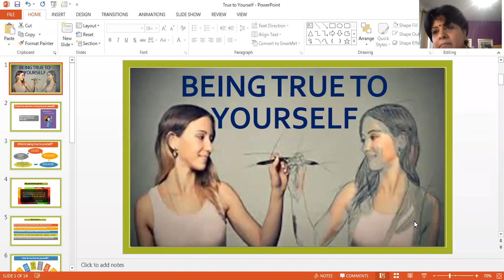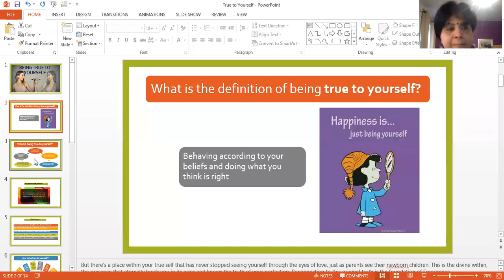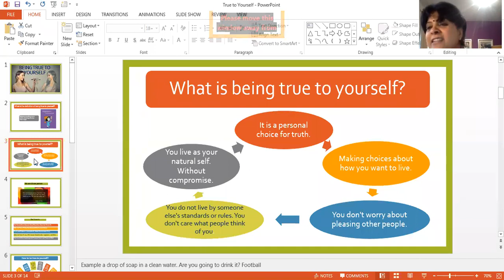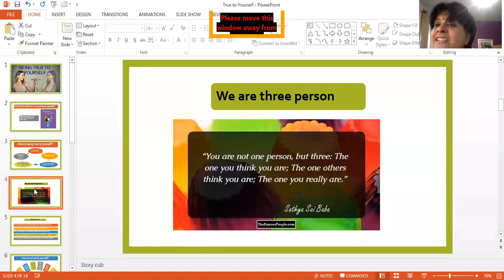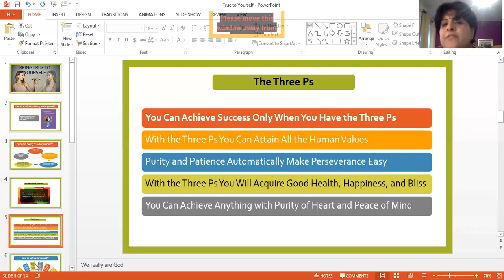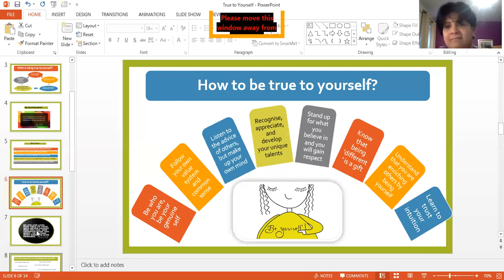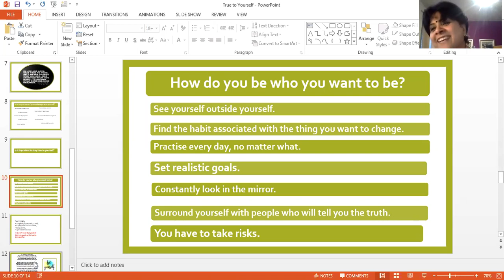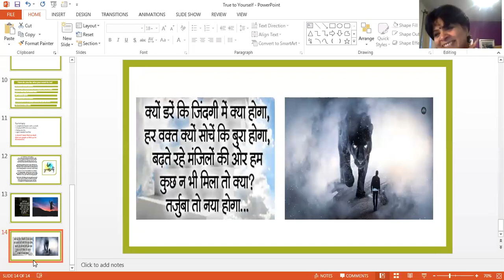''TRUE TO YOURSELF '' BY RIJU BALRAJ @ DHYAAN CHHATTISGARH